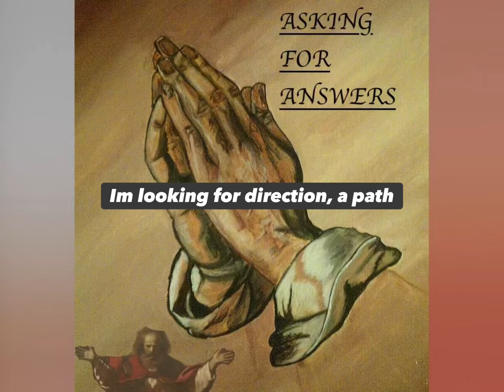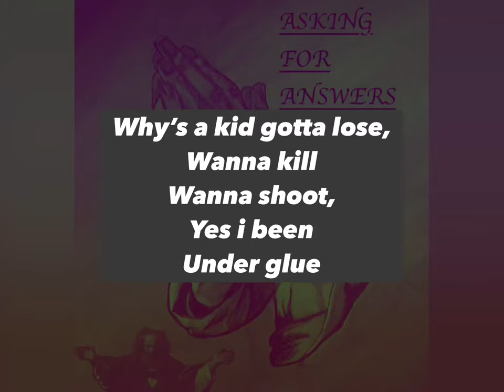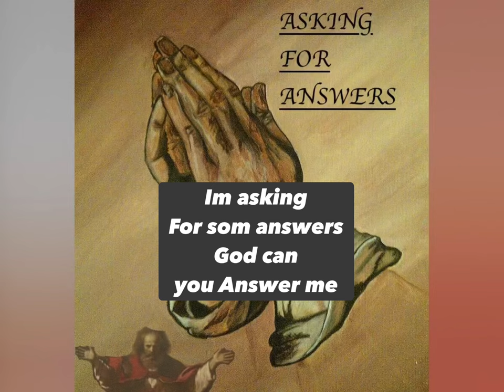Viking “aka” GotMyThirdEyeOpen -ASKING FOR ANSWERS- lyric video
This is a song about experiences , feelings and thoughts that has lead me into asking God for some answers, it’s written from the perspective of feeling lost and seeking understanding to why all the pain has happened, the question being stated in this song is “does everything actually happen for a reason?”